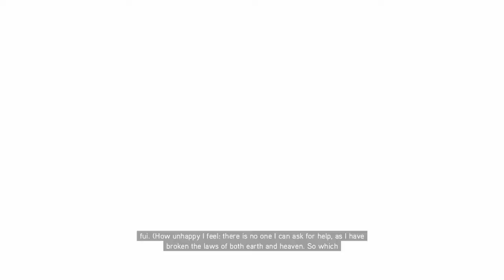The Ezio Collection: Assassin's Creed II Part 41: Collecting The 15 Codex Pages